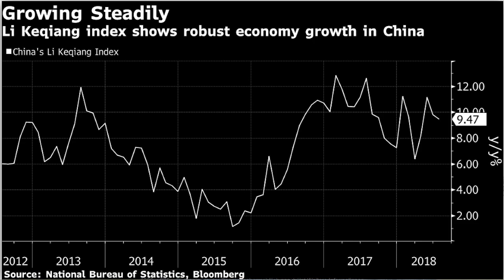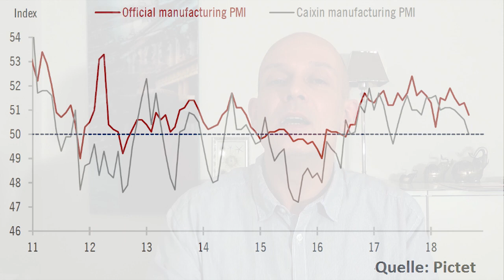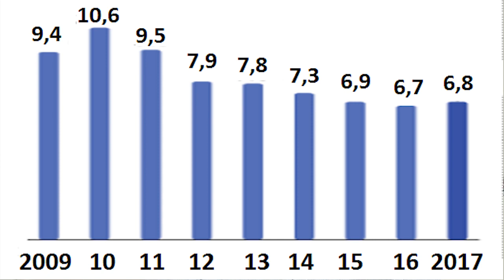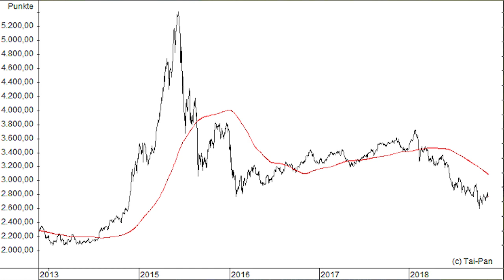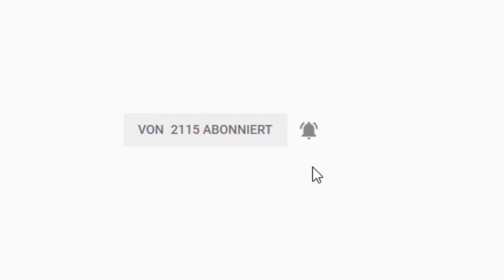Chinas Boom - alles Lüge?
Chinas Wirtschaft wächst beispiellos, doch sind die offiziellen Statistiken glaubwürdig? Gerhard Heinrich von Zukunfts-Märkte mit einigen Infos zum chinesischen Wachstum und zu den Praktiken, mit denen dieses Wachstum erfasst wird.